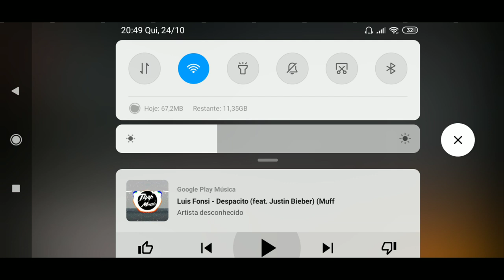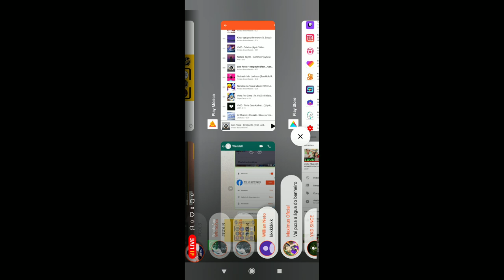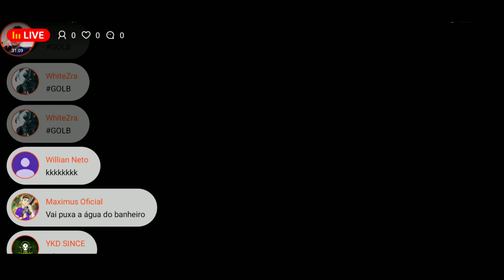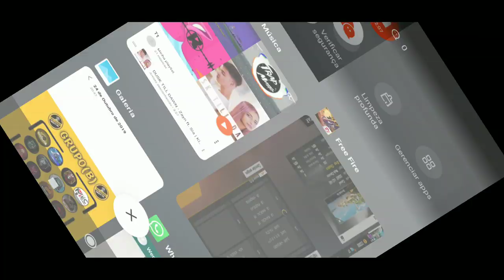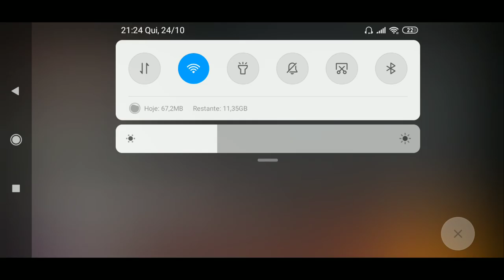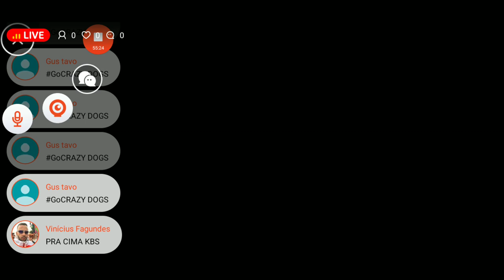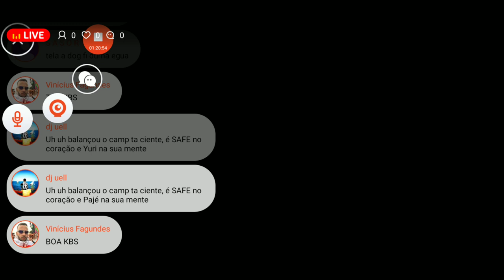YKD LEAGUE GRUPO B